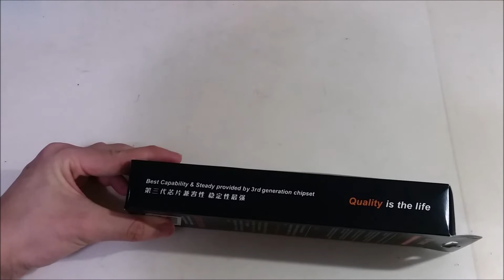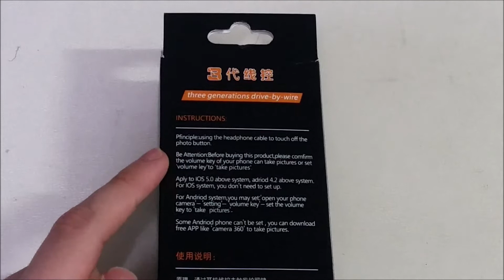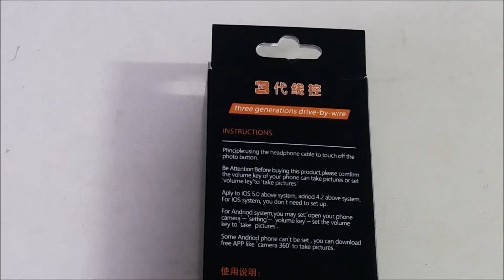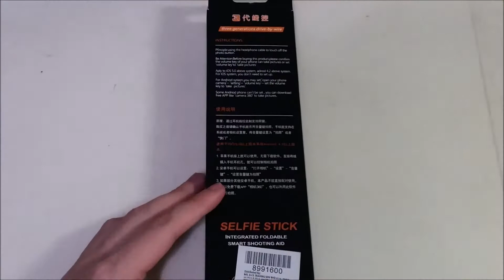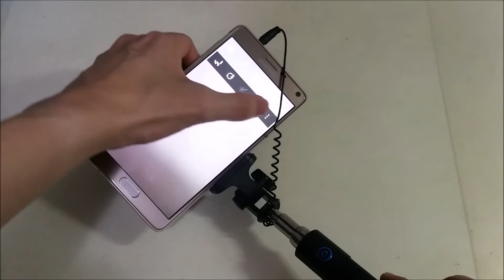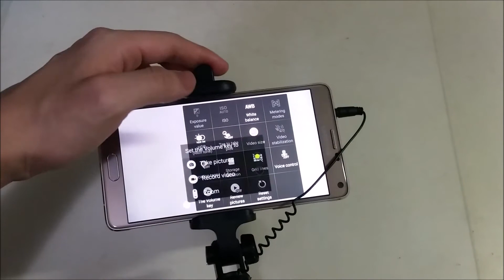China Tech: TGD Selfie Stick Unboxing (Ep. 2)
Three Generation Drive-by-wire (TGD) is a budget selfie stick that is capable of taking selfies using your smartphone. It can extend up to 78cm in length and has an adjustable panel. Phones up to 5.7inches can be supported with this selfie stick. However, the documentation and description of the packaging is hilarious.